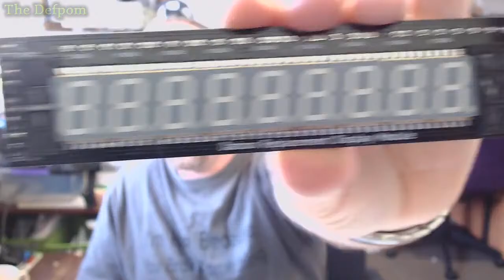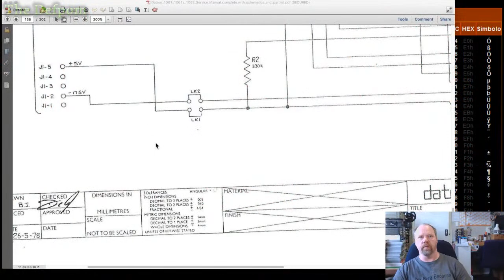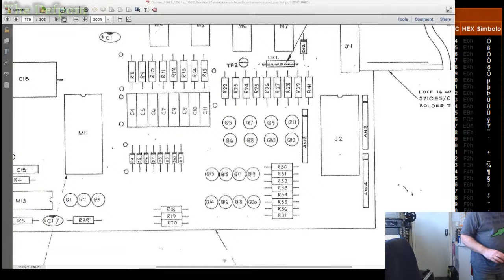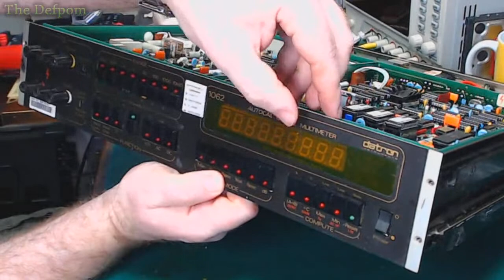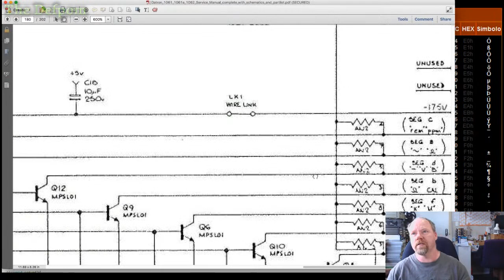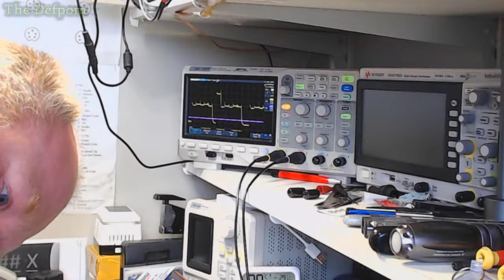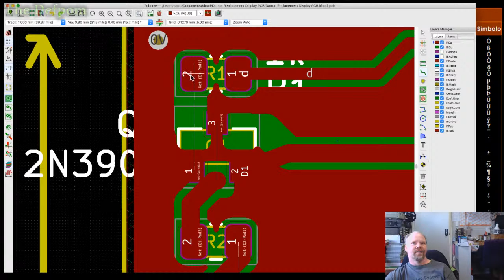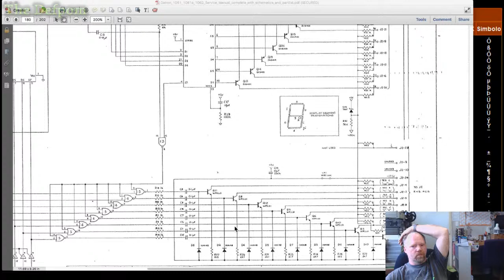🔴 The Defpom's Live Stream - Lets try to fix a Datron 1062 - Sponsored by PCBway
Lets tinker at the bench and try to fix a Datron 1062 using my new custom display PCB which was supplied by PCBway.com at no charge.

My Electronics Tools (video and purchase links)
Boonton
4220.

Fluke
8842A:
893A.
A90.

HP/Agilent/Keysight
5005A.

Marconi
2022D.

Siglent
SPL-1008.